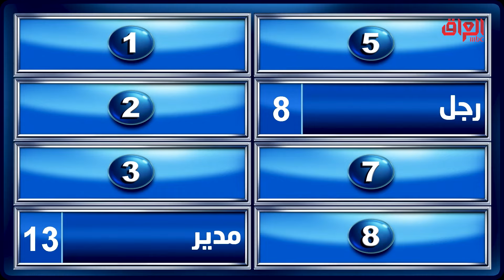عائلتي تربح | خطية عمر داخ بالسؤال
من تقديم الكبير جواد الشكرجي، عائلتي_تربح هو برنامج مسابقات ترفيهي يجمع بين عائلتين متنافستين ويطرح عليهما أسئلة عديدة تتعلق بالحياة اليومية والعائلية والاجتماعية والعملية